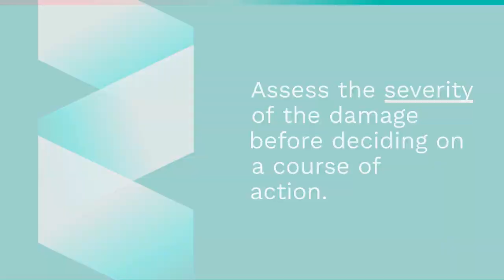Can a Broken MacBook Screen be Fixed?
In this video we explain about is it possible to fix a MacBook screen. Dubai Laptop Rental Company offers you the most reliable services of MacBook Repair Services Dubai.